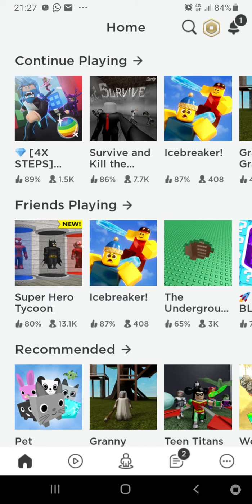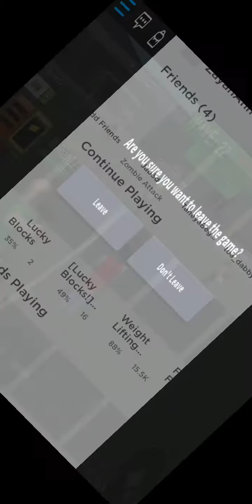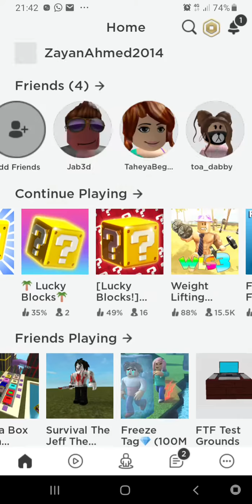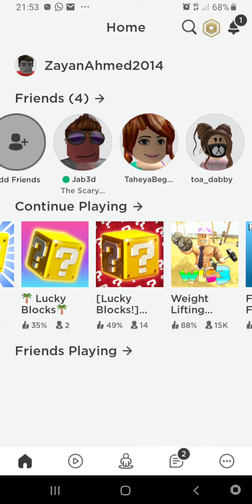Zayan plays Roblox with his Cuzzys